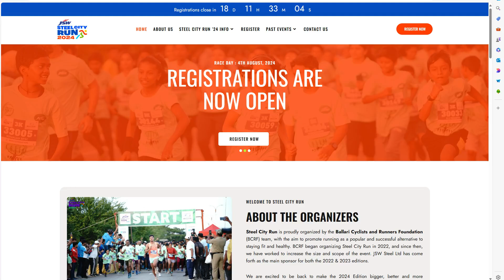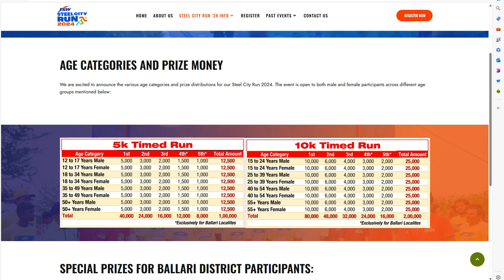Steel City Run 2024, Bellary - - 04 Aug 2024